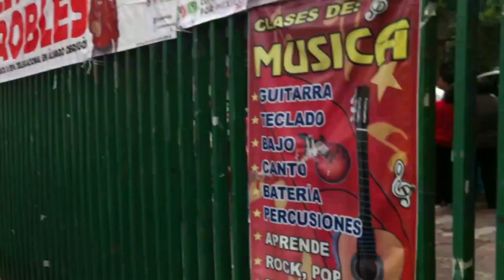Esto es lo que ocurre cuando grabas al PRI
Una mas del PRI